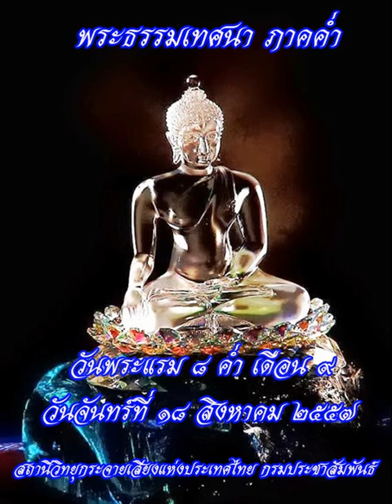พระธรรมเทศนาภาคค่ำ18สค57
รายการพระธรรมเทศนา ภาคค่ำ วันที่ 18 สิงหาคม 2557